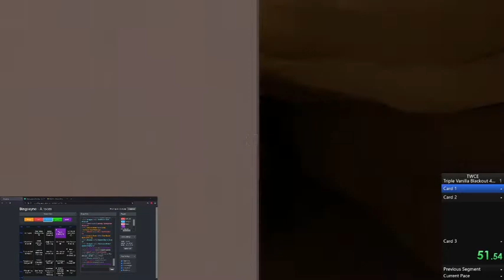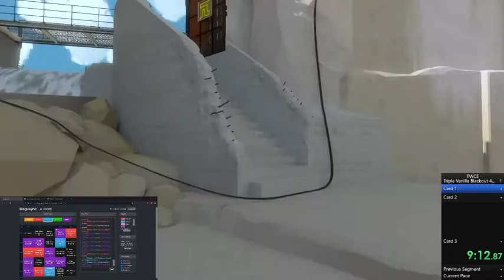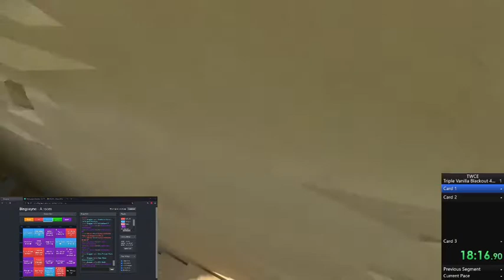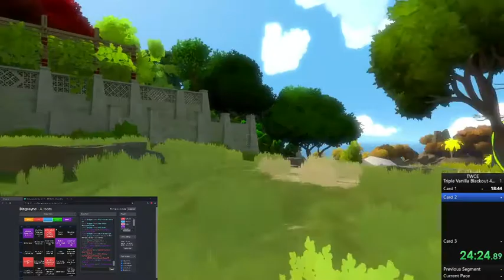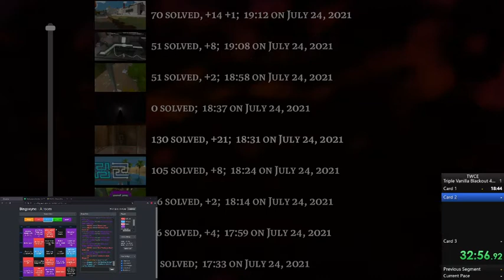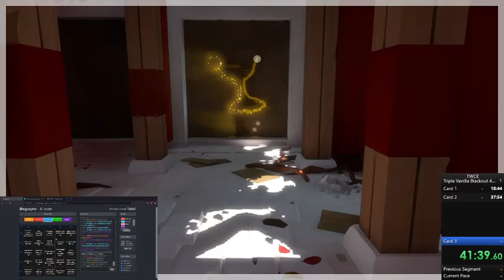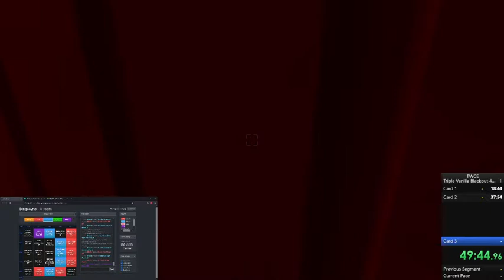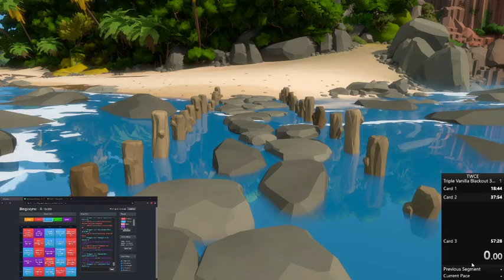Triple Vanilla Blackout 4 Player Co-op Speedrun with Mr_Park3r, ADGOD, and Lollipop